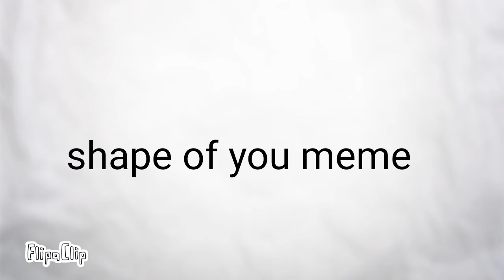Animation for speedah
this took alot of time with no sleep for me to get finished so I hope you guys like it especially you speedah ^^